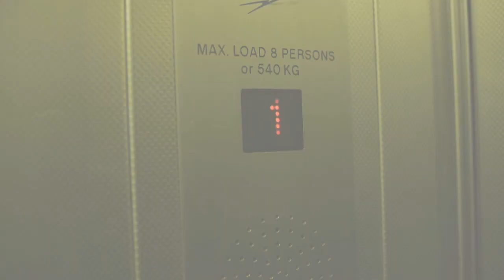Chrome feat Falasha 'Flatliner' | STRIFE TV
Chrome & Falasha of old skool uk legends DefTex & Killa Instinct, collaborate for a new single 'Flatliner'. Released on vinyl from Naked Ape Records in September 2012.